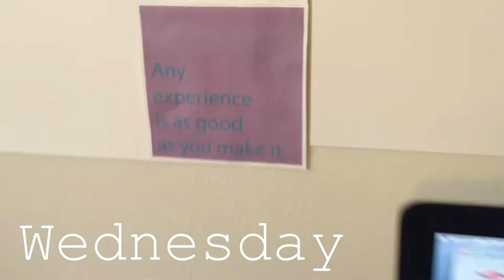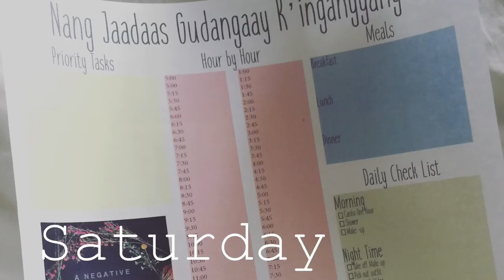Tsimshian Carvers, Minimizing, River Otters, Inspiration Board, My Week | Vlog